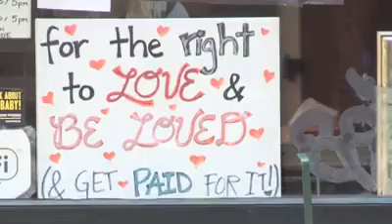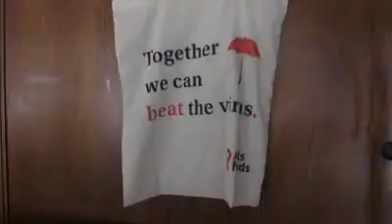no condom no luck in Amsterdam's red light district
Ahead of this year's International AIDS conference, which is set to start on Monday in Amsterdam, many sex workers in the city's famous red light district take a strong stance on the need to protect themselves from sexually transmitted infections on the job.